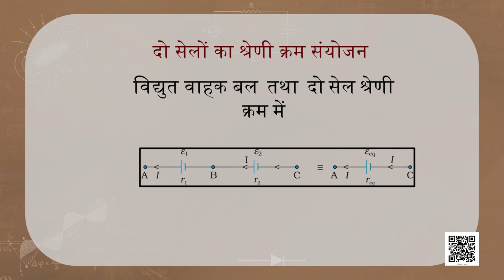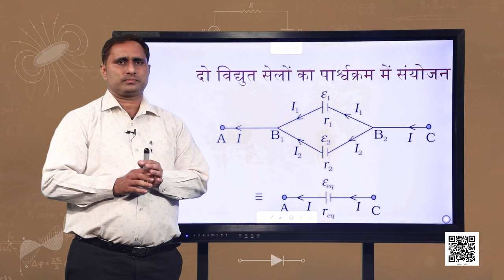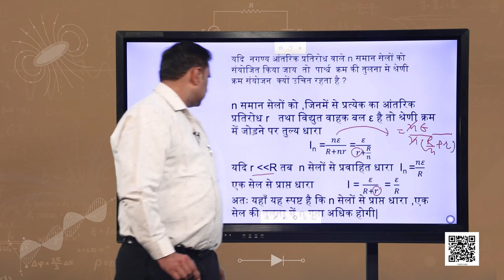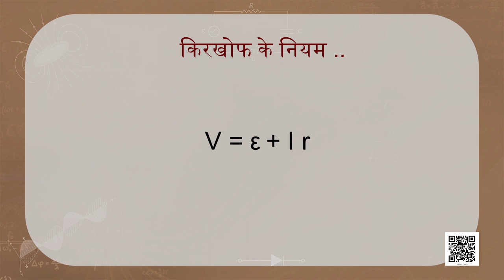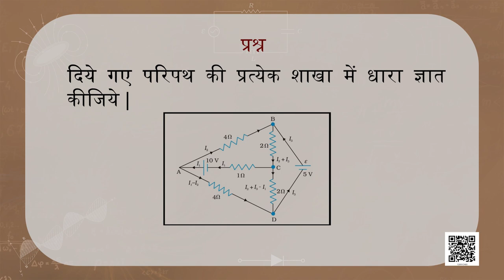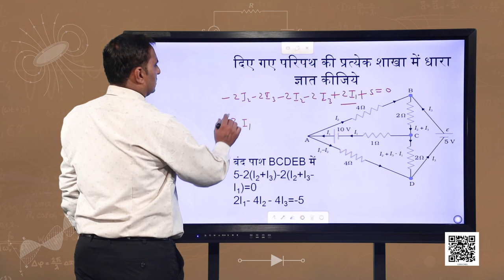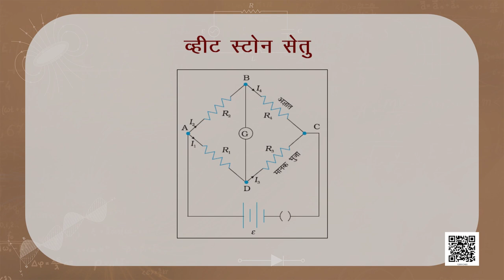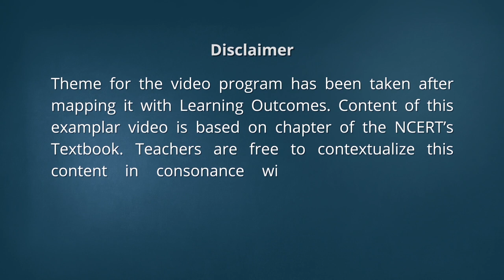पाठ 3. विद्युत धारा - भाग 3